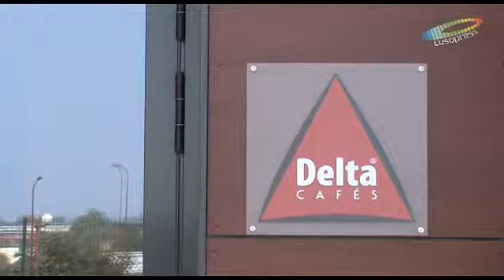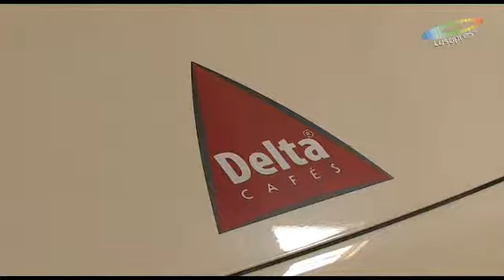Delta inaugura novas instalçoes na vila de Gonesse